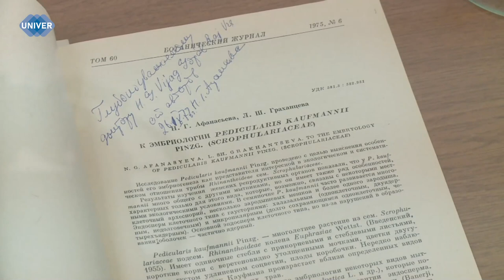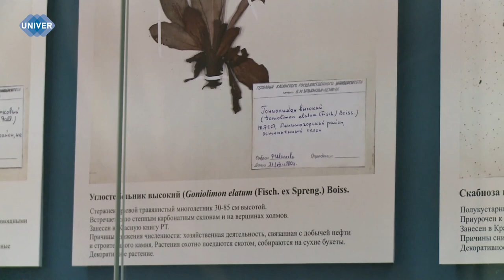В КФУ ОТКРЫЛАСЬ ВЫСТАВКА «ПОЗНАВШАЯ ИСТИНУ»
В Казанском университете учились многие выдающиеся личности. Одной из них является Нина Афанасьева – известный ботаник-эмбриолог, в чью честь была организована выставка, которая прошла 26 апреля в главном здании вуза и получила название «Познавшая истину». Чем прославилась женщина-учёный и как прошло открытие выставки? Расскажем прямо сейчас.